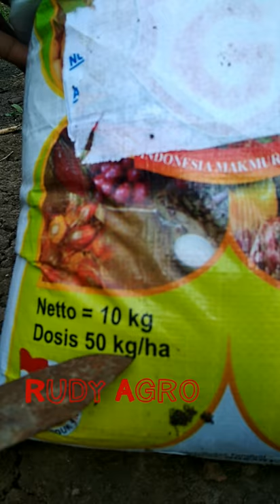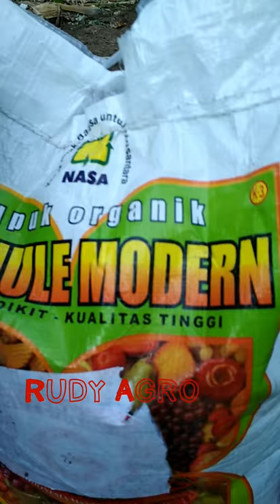pemupukan dg GRANULE NASA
pemupukan granule untuk  cabe n kelengkeng...
dg interval 3bulan sekali.